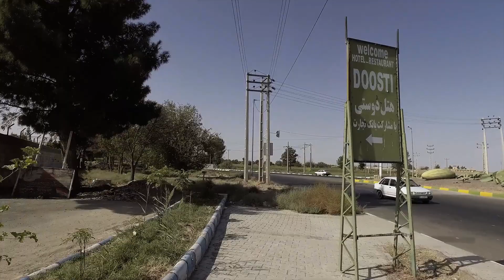Let's Walk 63: Iran - New Country New Road Old Worries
or add me on FB on TW